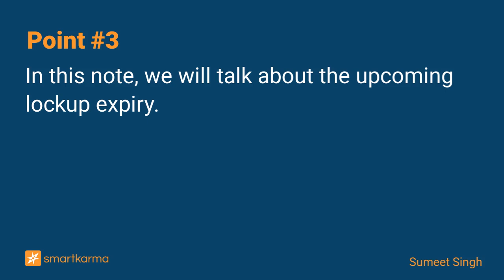Delhivery IPO Lockup Expiry - US$2.8bn Lockup Release, with Softbank the Largest Holder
In May 2022, Delhivery raised around US$680m in its India IPO, the company is backed by a host of financial investors, the largest being Softbank. The lockup on the shares will expire soon.
-  by Sumeet Singh on Delhivery in Event-Driven

Key points:
1. In May 2022, Delhivery raised around US$680m in its India IPO, the company is backed by a host of financial investors, the largest being Softbank.
2. Delhivery is an online logistics service provider which covers express parcel delivery, heavy goods delivery, part truckload (PTL) freight, truckload (TL) freight, supply chain solutions, cross border solutions etc.
3. In this note, we will talk about the upcoming lockup expiry.